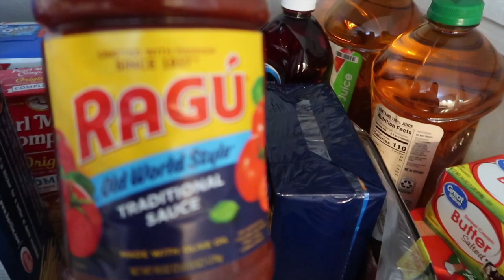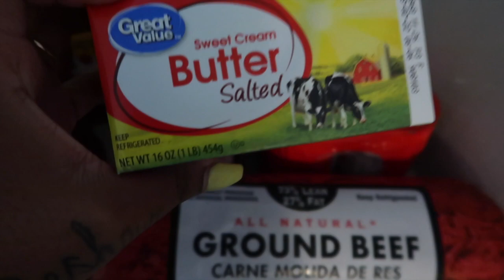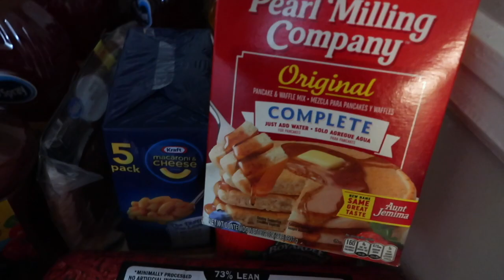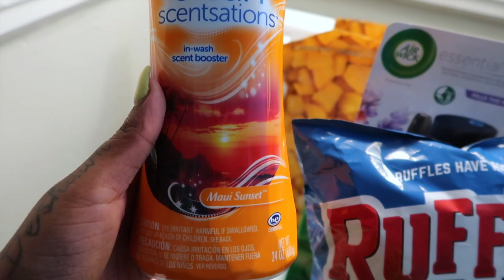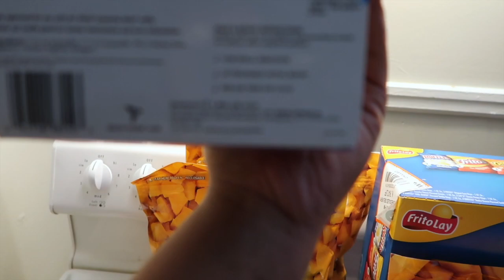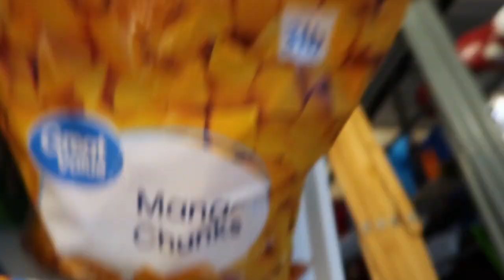WEEKLY GROCERY HAUL FROM WALMART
I'M BACK WITH ANOTHER GROCERY HAUL FROM WALMART. THANKS AGAIN FOR WATCHING!!

KIARA AGE:26
NYLAH AGE:6
TAMIA AGE:3
A'LEAH AGE:1